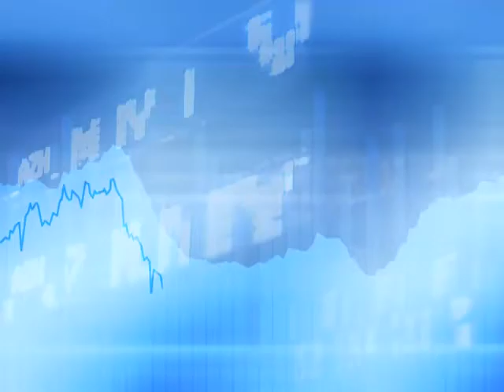Hedge funds in 2008 crash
Blumont's James Wanstall on how hedge funds performed in the 2008 market crash